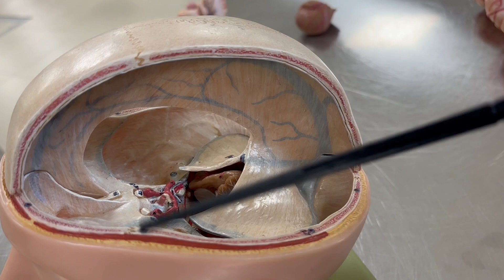Meninges for brain and Spinal cord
This video explains briefly meninges of the brain and spinal cord